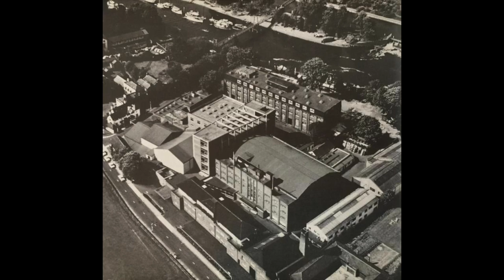Noose (1948) - A Soho on Screen Essay - Production (4/6)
Episode 4 of 6 episode series which will examine the British low-budget crime film Noose/The Silk Noose (Edmond T. Greville, 1948) in relationship to British cinema history, Hollywood, the area of London's Soho and post-war society.

Episode 4 looks at the production of the film, including art director Bernard Robinson's set at Warner Bros Studios in Teddington.

On Episode One, Dr Chris Holliday, King's College London said "LOVED the video essay (I thought it was, as expected, very slick and certainly beyond anything I could do!). Took me back to studying It Always Rains on a Sunday with Charlotte Brunsdon too..."